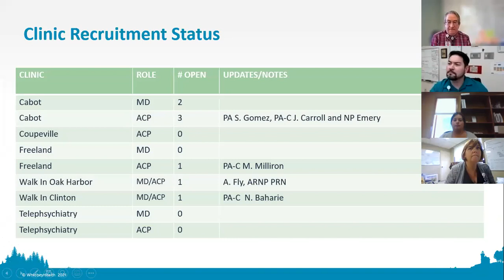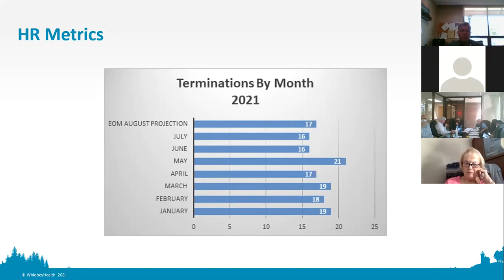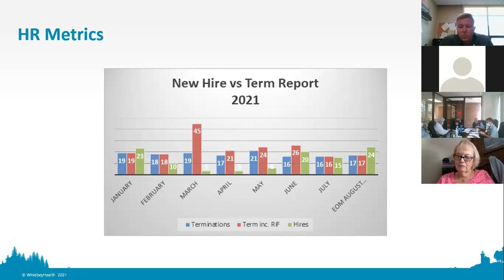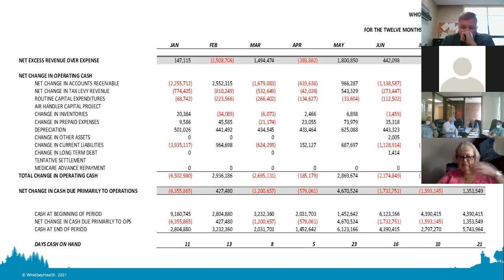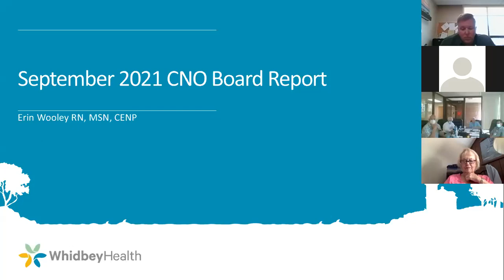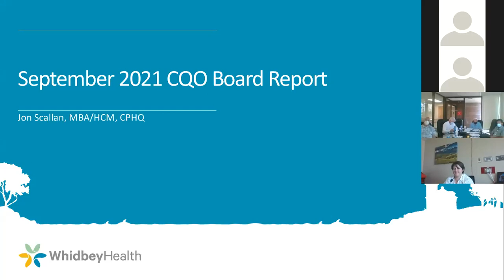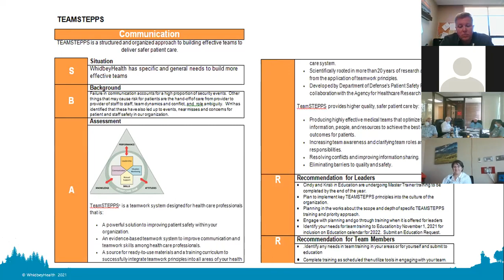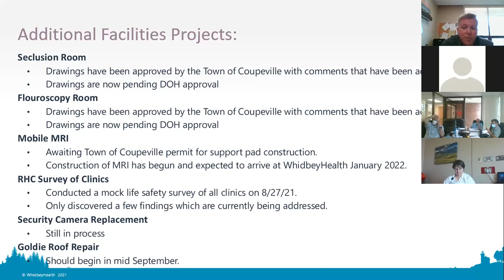September 8, 2021 Regular Board Meeting